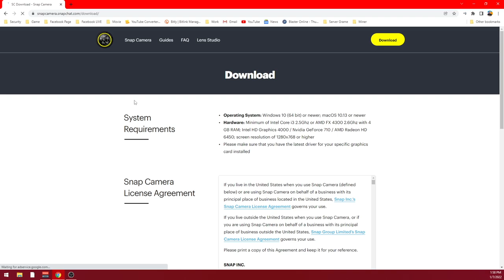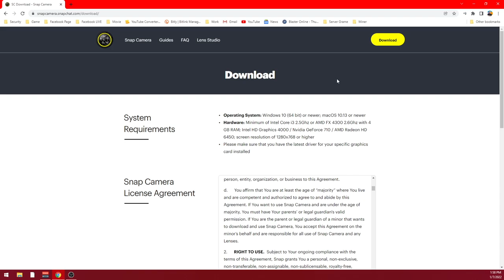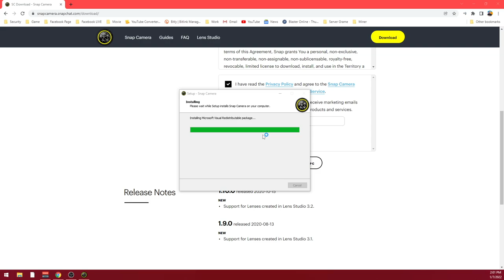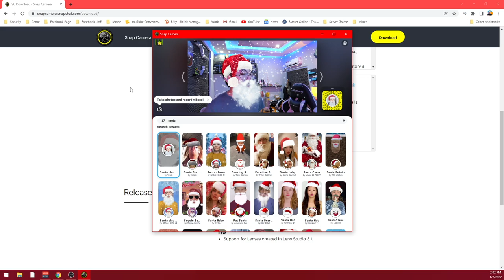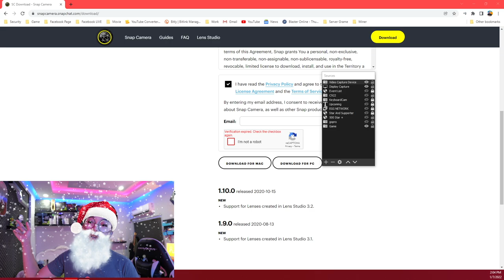របៀបដាក់ Filter លើ OBS Live Stream ដោយឥតគិតថ្លៃ